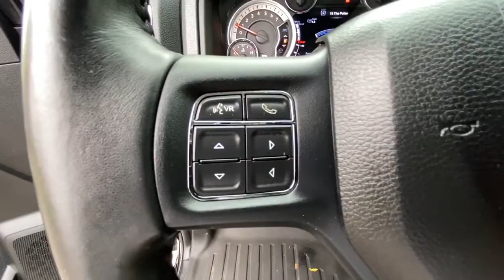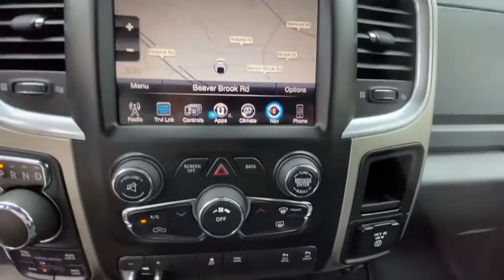2016 Ram 1500 Danbury, Newtown, Ridgefield, Brookfiels, New Fairfield, CT D2810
Brilliant Black Crystal Pearlcoa Used 2016 Ram 1500 available in Danbury, Connecticut at Danbury Automotive. Servicing the Newtown, Ridgefield, Brookfiels, New Fairfield, CT area.
2016 Ram 1500 4WD Crew Cab 149 Big Horn - Stock#: D2810 - VIN#: 1C6RR7TT4GS411001

Danbury Automotive
100-102 Federal Road

CARFAX 1-Owner Spotless. FUEL EFFICIENT 21 MPG Hwy/15 MPG City! NAV Trailer Hitch Back-Up Camera Bed Liner 4x4 Chrome Wheels TRANSMISSION: 8-SPEED AUTOMATIC (8HP7... QUICK ORDER PACKAGE 26S BIG HORN SPRAY IN BEDLINER AND MORE!br /br /KEY FEATURES INCLUDEbr /4x4 Back-Up Camera Trailer Hitch Chrome Wheels Privacy Glass Keyless Entry Child Safety Locks Electronic Stability Control Brake Assist. br /br /OPTION PACKAGESbr /QUICK ORDER PACKAGE 26S BIG HORN Engine: 5.7L V8 HEMI MDS VVT Transmission: 8-Speed Automatic (8HP70) Leather Wrapped Steering Wheel Rear Dome w/On/Off Switch Lamp Underhood Lamp LED Bed Lighting Glove Box Lamp Bright/Bright Billets Grille Locking Lug Nuts Auto Dim Exterior Mirrors Big Horn Regional Package Big Horn Badge Security Alarm Power Heated Fold-Away Mirrors Electroluminescent Instrument Cluster Overhead Console w/Garage Door Opener Universal Garage Door Opener Remote Start System Full Size Temporary Use Spare Tire Remote SD Card Slot SIRIUSXM Satellite Radio No satellite coverage in Hawaii or Alaska (Reg Required) Media Hub (SD USB AUX) For Details Visit DriveUconnect.com Uconnect Access (Registration Required) 8.4 RADIO: UCONNECT 8.4 NAV SIRIUSXM Satellite Radio No satellite coverage in Hawaii or Alaska Uconnect Access  HD Radio For Details Visit DriveUconnect.com (Registration Required) GPS Navigation SiriusXM Travel Link Remote SD Card Slot SIRIUSXM Traffic 1 Year Sirius Real Time Traffic Service SPRAY IN BEDLINER ENGINE: 5.7L V8 HEMI MDS VVT (STD) Serviced here Non-Smoker vehicle Originally bought here br /br /Price excludes tax title DMV Doc Fee $699 & Prep Fee $287.75. Price subject to change. See dealer for details. Pricing analysis performed on 9/30/2020. Horsepower calculations based on trim engine configuration. Fuel economy calculations based on original manufacturer data for trim engine configuration. Please confirm the accuracy of the included equipment by calling us prior to purchase. br /